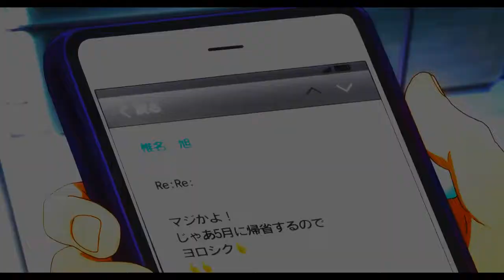asahi & kisumi | [symphony]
Pairing: Asahi x Kisumi (asakisu)
Fandom: Free! Eternal Summer, Free! Dive to the future, High Speed! Free! Starting Days, Free! Timeless Medley, Free! Take Your Marks
Song: Clean Bandit feat. Zara Larsson - Symphony